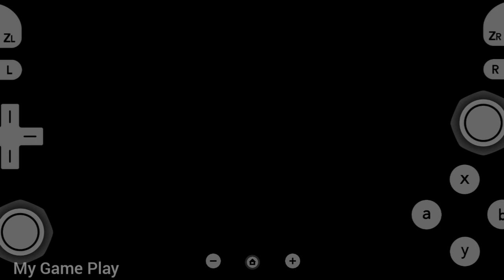WWE 2K23 Wii Dolphin Emulator On Android Mobile Device | 6 -Men Elimination Chamber Match | Gameplay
WWE 2K23 Wii Dolphin Emulator On Android Mobile Device | 6 -Men Elimination Chamber Match Brock Lesnar, Roman Reigns, Bobby Lashley, AJ Styles, Drew McIntyre, Sheamus | Gameplay

                      📱My Device📱